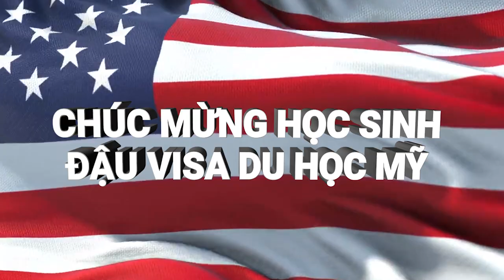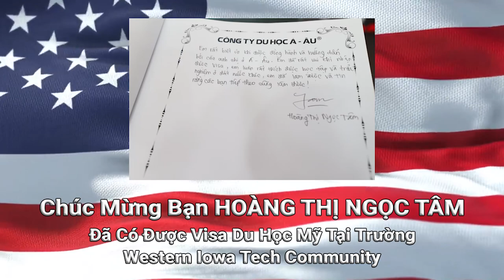Những chia sẻ khi có Visa Du Học Mỹ của bạn Hoàng Thị Ngọc Tâm | Du Học Á - Âu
🌍CHIA SẺ KINH NGHIỆM XIN VISA 𝐃𝐔 𝐇𝐎̣𝐂 𝐌𝐘̃ CỦA HOÀNG THỊ NGỌC TÂM
Bạn đã đậu Visa du học Mỹ và sẽ nhập học tại 𝐖𝐞𝐬𝐭𝐞𝐫𝐧 𝐥𝐨𝐰𝐚 𝐓𝐞𝐜𝐡 𝐂𝐨𝐦𝐦𝐮𝐧𝐢𝐭𝐲 𝐂𝐨𝐥𝐥𝐞𝐠𝐞✈️✈️
Sau đây là những chia sẻ của Ngọc Tâm về hành trình chinh phục Visa Mỹ !!!
✨Tập thể Công ty Du học Á - Âu chân thành gửi lời chúc mừng đến Ngọc Tâm và gia đình, chúc bạn có khoảng thời gian học tập hiệu quả và chinh phục thành công giấc mơ của mình tại “xứ sở cờ hoa” xinh đẹp.
🥰Cảm ơn bạn và gia đình đã tin tưởng, lựa chọn Du học Á - Âu để đồng hành trong suốt thời gian vừa qua.
🥰Đừng ngại liên hệ với Công ty Du học Á - Âu để được tư vấn, giải đáp thắc mắc, hướng dẫn làm hồ sơ du học hiệu quả, thành công nhé!
CÔNG TY DU HỌC Á - ÂU®
23 năm phục vụ - 23 năm tận tâm đem đến tương lai thành đạt cho hàng chục ngàn du học sinh Việt Nam.
Bảo trợ thông tin : Bộ GD&ĐT
Add: 52 Trần Huy Liệu, P.11, Q.Phú Nhuận, HCM
Hotline/Zalo: 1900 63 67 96 | 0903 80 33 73